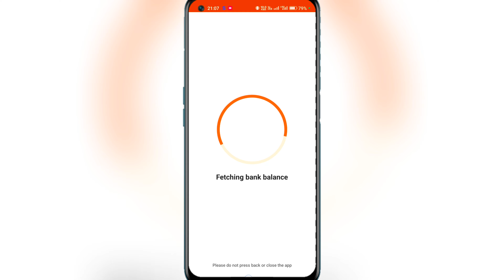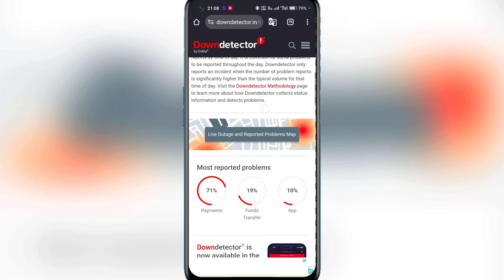phonepe technical issue problem || how to solve phonepe technical issue problem with phonepe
:- Your Quaires

how to solve phonepe technical issue problem with phonepe

phonepe technical issue problem in telugu

phonepe me technical issue problem

how to solve technical issue in phonepe

how to solve phonepe technical issue

phonepe pe technical issue problem solve

phonepe technical issue problem solution